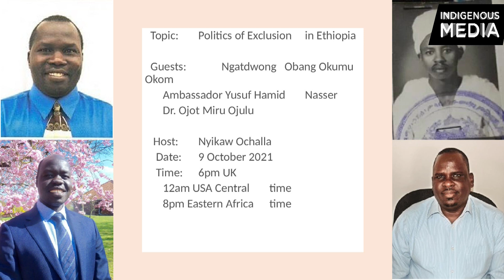IMN news 68 11 October 2021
An Expert, a political activist and a diplomat expressed discontent against political exclusion and marginalization in Ethiopia
Heavy bombardment against Tigray rebels intensifying in Amhara region,
South  Sudan President, Salva Kirr in Cairo over the week end,
EU grants $41 million to support rural communities in South Sudan